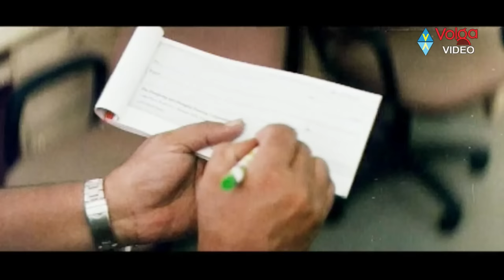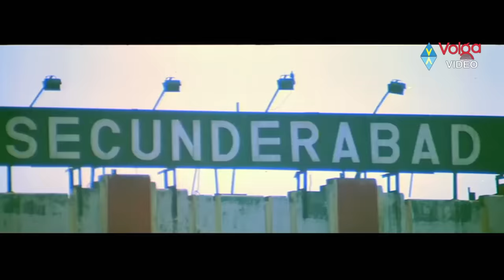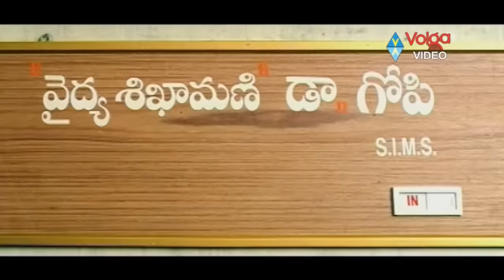Sunil Non Stop Comedy Scenes | Back to Back Comedy Scenes | Telugu Comedy Club